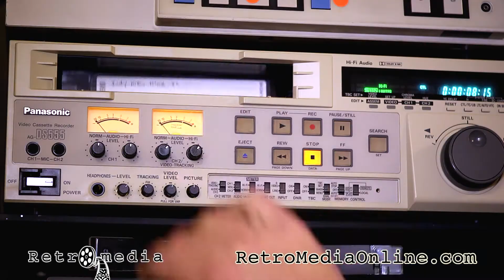Retromedia_ConvertVideotapes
Retromedia will convert your old videotapes to digital files or DVDs. Visit RetromediaOnline.com to learn more.